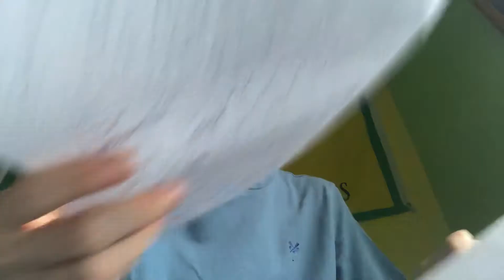Charlie Puth FT Selena Gomez - We Don’t Talk Anymore